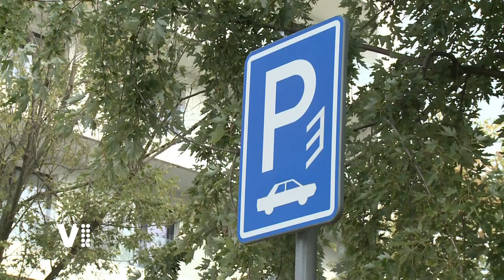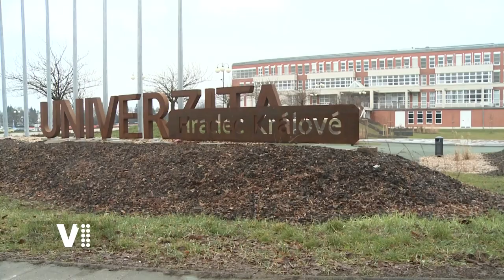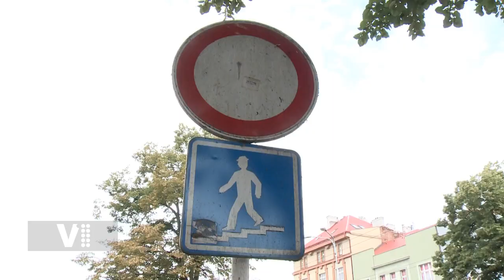Expres Hradec Králové 37/2022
Témata:
0:20 Úvod
0:28 Na Slezském Předměstí vyroste parkovací dům
2:44 Hradec vylepšuje podchod Karla IV.